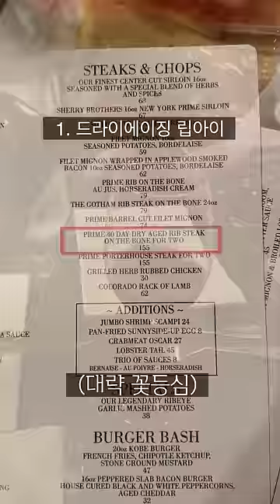150년 전통의 뉴욕 "백종원 스테이크"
오늘은 스트리트푸드파이터 뉴욕 편에 나온 올드홈스테드 스테이크 하우스입니다. 백종원님이 좋아하셨던 가게예요.